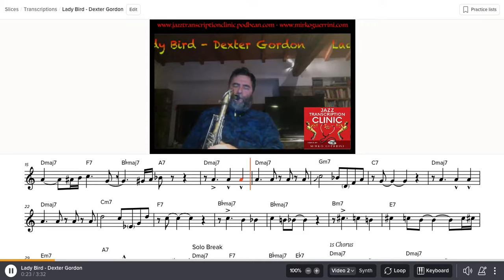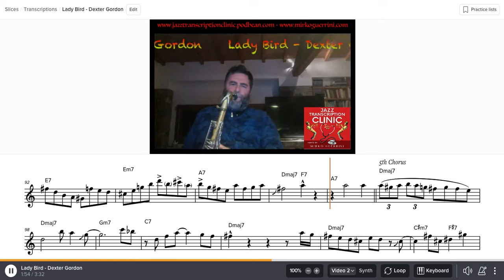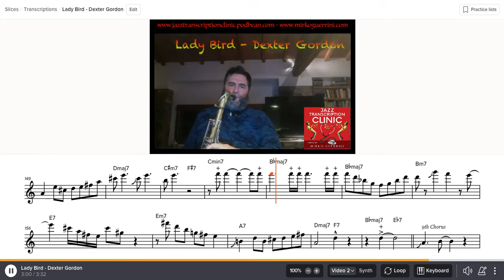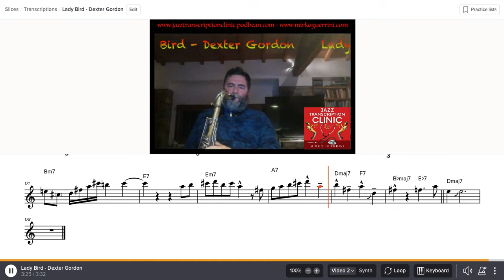Unrepeatable Dexter Gordon on Lady Bird - Transcription in Bb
This is my transcription of 9 choruses of absolute beauty on Lady Bird, played by Dexter Gordon.
The biggest challenge with Dexter is to imitate his timing, constantly fluctuating around the beat to catch the perfect swing feel.

00:00 Introduction
00:37 1st Chorus
00:56 2nd Chorus
01:15 3rd Chorus
01:33 4th Chorus
01:51 5th Chorus
02:11 6th Chorus
02:28 7th Chorus
02:48 8th Chorus
03:06 9th Chorus

Gear used in this video:

D'Addario Select Jazz Mouthpiece 7M

D'Addario VENN G2 Synthetic Tenor Sax Reeds - Tenor Saxophone Reeds with Advanced Synthetic Reed Construction of Polymer Fibers, Resin, Natural Cane - Strength 2.5

Rovner Tenor Saxophone Light Ligature + Cap

Rico Saxophone Strap, Tenor/Baritone, Jazz Stripe 2

Konig & Meyer Stand saxxy tenor saxophone stand